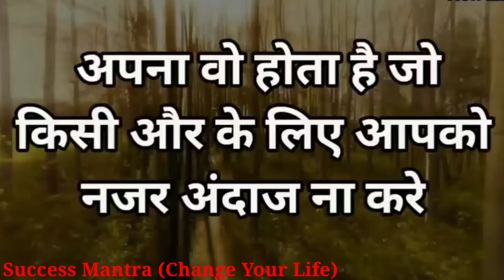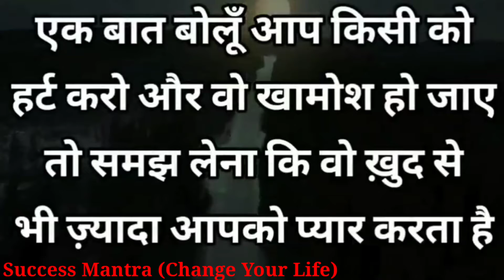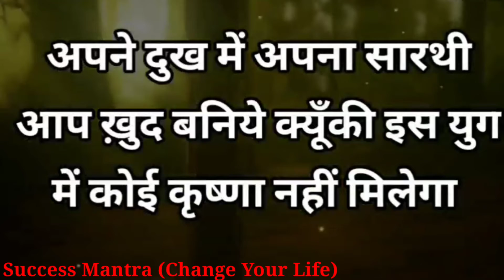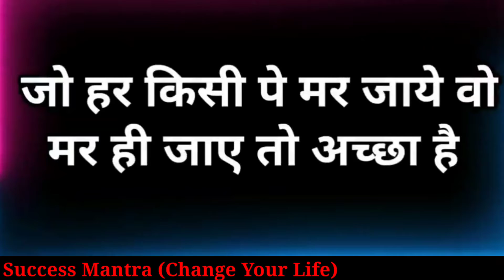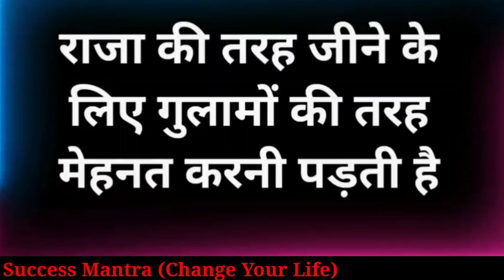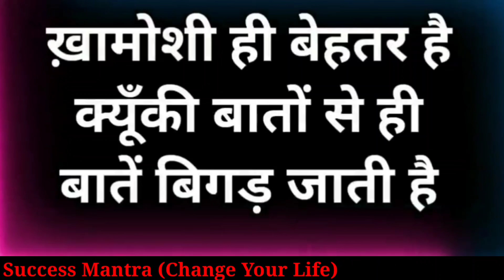क्या गजब का विडियो हैं यार👌👌Best Motivational Speech | New Life Inspirational quotes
Life Inspiration:-
                             👉 असल जिंदगी में हम ओर आप जितने ज्यादा अच्छे बनने की कोशिश करेंगे।
                            👉 उतनें ही ज्यादा दु:ख पायेंगे, क्योंकि हम ओर आप आज भी समाज नाम की बेड़ियों में जकड़े हुए है।

Success Mantra (Change Your Life) in Hindi
This Is All About High Power Motivational Videos And Our Videos Also Include Topics, Like Inspiring, Speech Inspiring Stories, Personality Development, Self Improvements And Many More.

Success Mantra (Change Your Life) channel is about motivational speech and energetic quotes to motivate you to work hard in life and face all the challenges.
Students will also get study tips UPSC IPS IAS RAS all highest exam etc  and inspiration in my videos.

👉🔥आगे से आप लोगों के लिए इस चैनल पर💪🔥 Powerfull study motivation videos
 Business Ideas
 Real Life Facts etc. देखने के लिए मिलेंगे।

👍💪🙏👉Iske Liye App Dekhte Rakhiye Appka Apna Channel :- Success Mantra (Change Your Life)

Success Mantra (Change Your Life)

💪🔥Motivation Videos
👉🥱 Motivational quotes
👉📝 Motivational speech
💯👌 Daily Life Motivational videos
💪🔥All Powerfull Motivation Videos
👍💪All Motivation Speech Quotes
😱🔥 UPSC IPS IAS RAS
💪💯 Daily New Letest Motivation Videos
🔥👉 Motivational Short Videos
😱👍 Motivational Status
👉📝 Motivational quotes Hindi
💯👉 Inspirational quotes Hindi videos
😱👌 Whatsapp Status
👍👉 New Life Change Motivational Videos